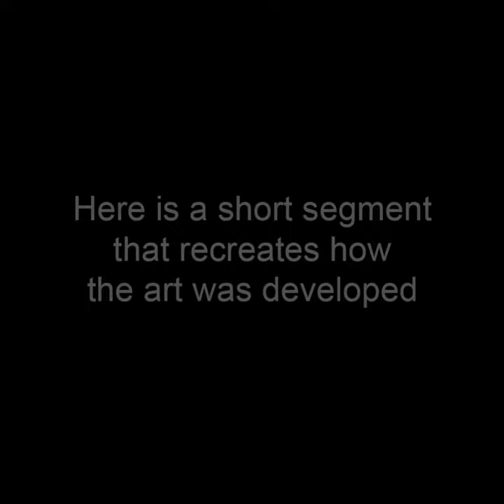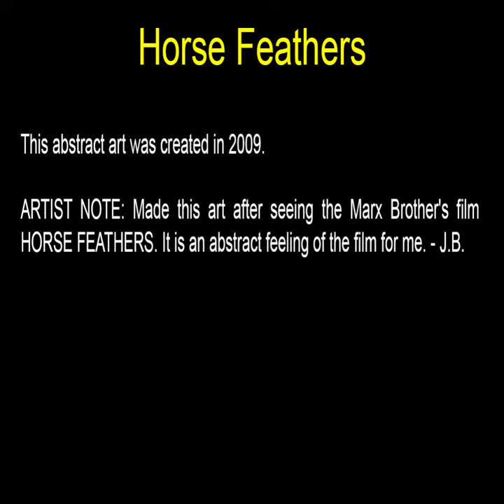Horse Feathers - Rectangular Art by John Robert Beck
This abstract art was created in 2009.

ARTIST NOTE: Made this art after seeing the Marx Brother's film HORSE FEATHERS. It is an abstract feeling of the film for me. - J.B.